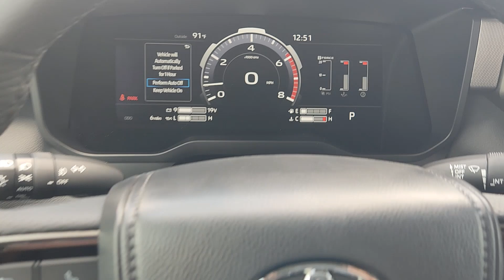2024 Toyota Tundra Limited Tulsa, Oklahoma City, Norman, Stillwater, Broken Arrow OK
New 2024 Toyota Tundra Limited available at Fowler Toyota of Tulsa located in 6868 East Broken Arrow Frontage Rd, Tulsa, OK, 74145.
Stock#: T240849 - VIN#: 5TFJA5DB7RX201179

Servicing the Tulsa, Oklahoma City, Norman, Stillwater, Broken Arrow area.

You'll have love at first sight with the   2024  Toyota Tundra. Get the job done in comfort and style in this tough-built Tundra. Its smooth ride, stable towing and handling, refined interior, and impressive standard safety and infotainment features give you the strength and security you need to make every project a win.
 The following are some of this vehicles highlighted options: Apple Carplay®/Android Auto®, Navigation System, Keyless Entry, Cooled Front Seat(s), Power Passenger Seat, Fog Lamps, Heated Mirrors, Back-Up Camera, Satellite Radio, Aluminum Wheels. Relax and enjoy the adventure in this can-do Tundra. Come in for a test drive. Our team will make it the best part of your day.